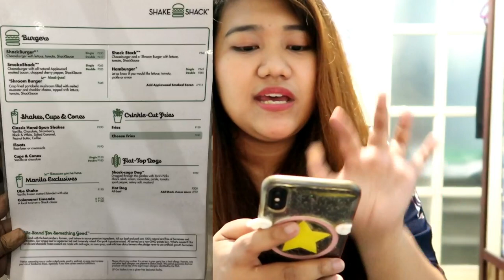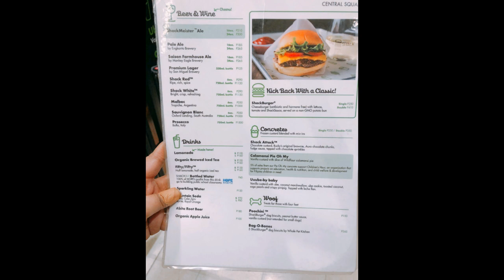SHAKE SHACK REVIEW AND CHEAP FRIENDS MERCH| VLOG| I AM THE GIRL WHO TRAVELS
Hi guys! For FRIENDS FANS, here's a good news!! And for those who haven't tried SHAKE SHACK PH yet, check this out. :)

KOREA

(HONG KONG)

JAPAN

(OSAKA)

(TOKYO)

Disneyland/Disneysea